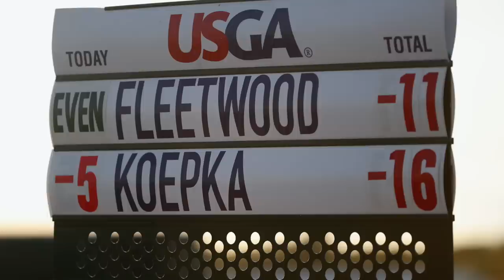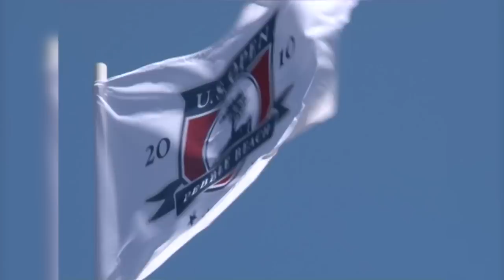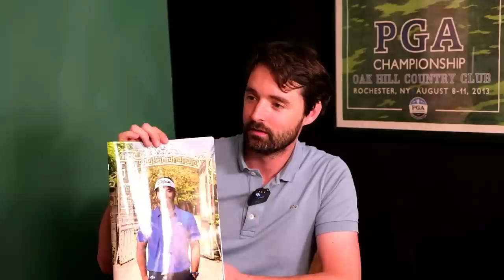US OPEN - LE BEFORE : 5 FRANÇAIS À LOS ANGELES ! 🇺🇸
3e rendez-vous de l'année avec l'US Open à Los Angeles sur le parcours du Los Angeles Country Club.

Pour la première fois de l'histoire, il y aura 5 Français lors de cet US Open un record !

Tout ce qu'il faut savoir sur le 123e edition de l'US Open c'est dans le 3e épisode du Before !